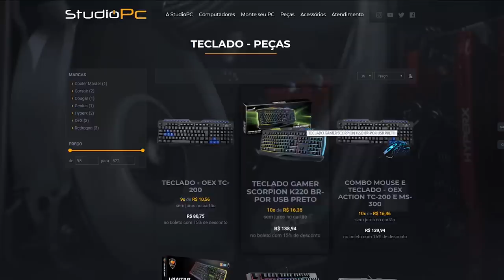SEJA O MAIS RÁPIDO PARA SOBREVIVER MAIS - GTA V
🎬GangueMercenária!